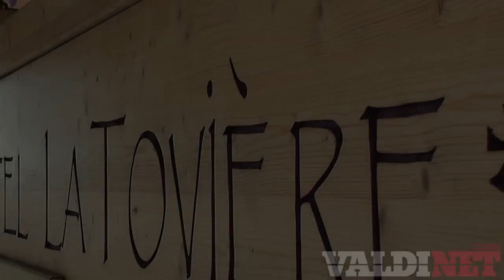Hotel Toviere, Val d Isere